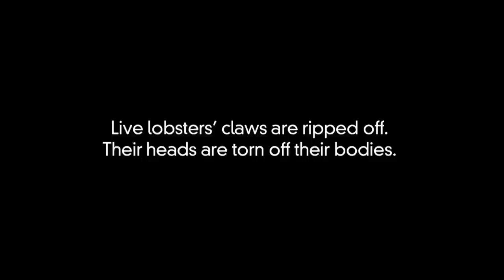Exposé: Live Lobsters, Crabs Torn Apart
PETA's groundbreaking investigation of crustacean slaughter recorded animals who were ripped apart and boiled alive for Linda Bean's Maine Lobster. Help end the suffering